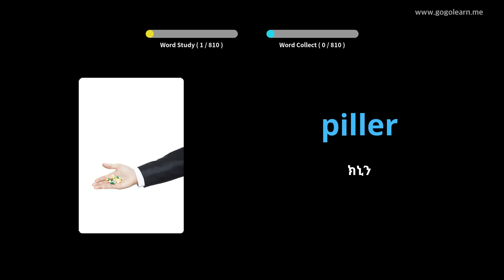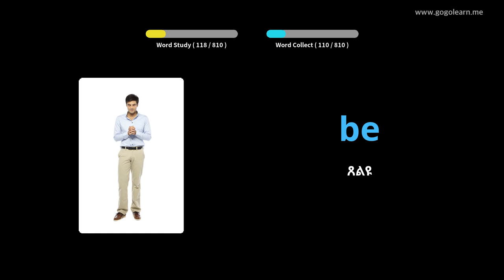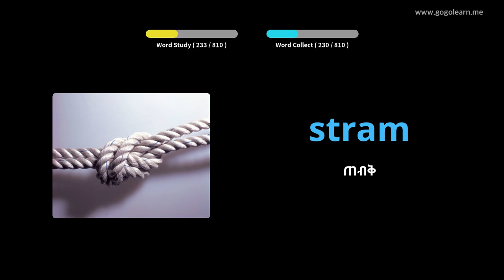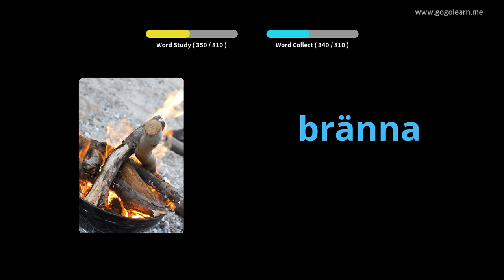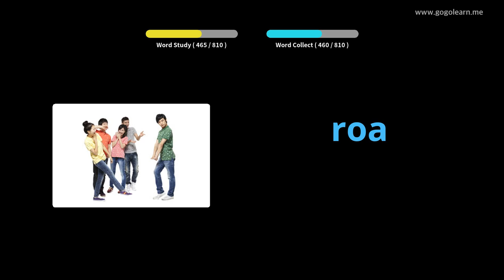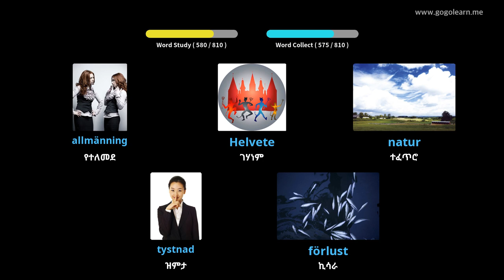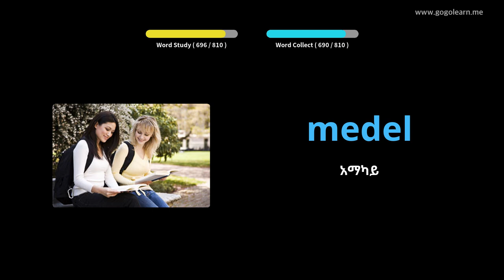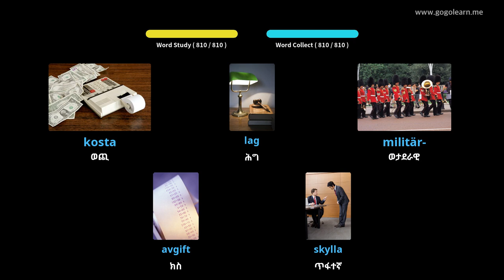የስዊድንኛ መዝገበ ቃላት መካከለኛ ደረጃ ት / ቤት | Golearn